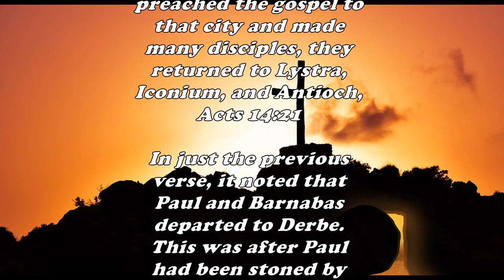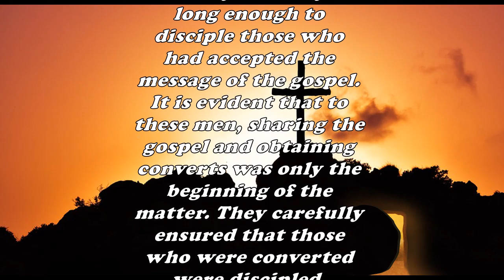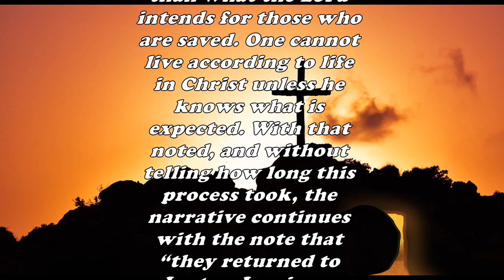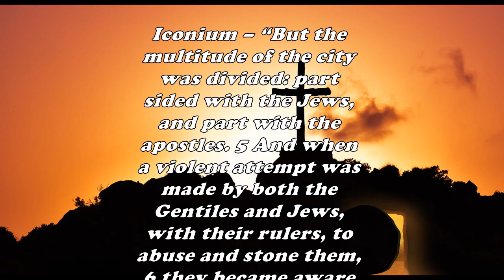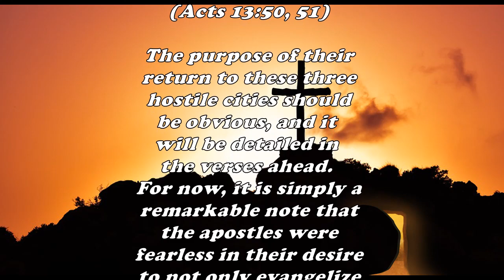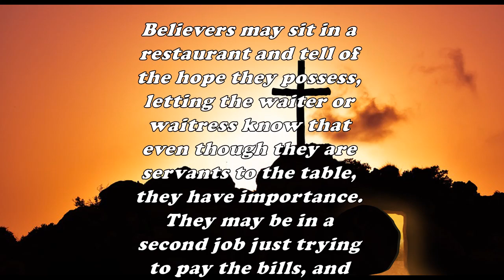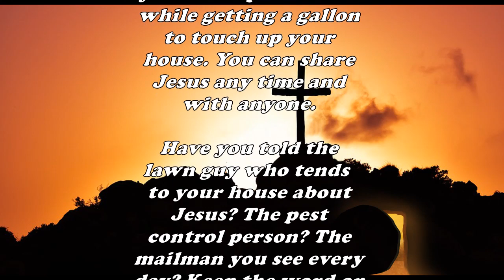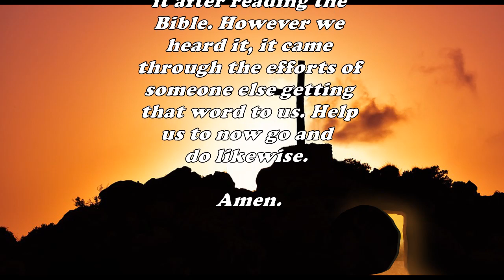Daily Bible Verse Commentary - Acts 14:21